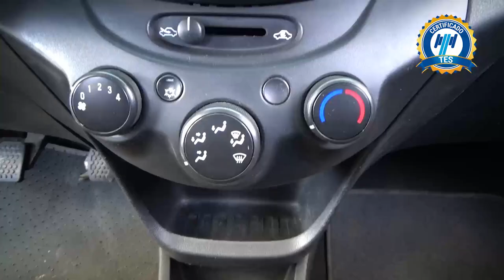Chevrolet / Beat / 2018 - 25351